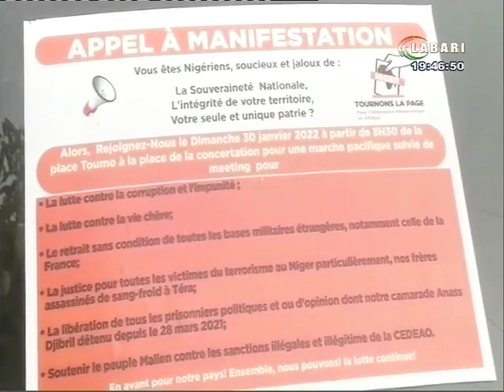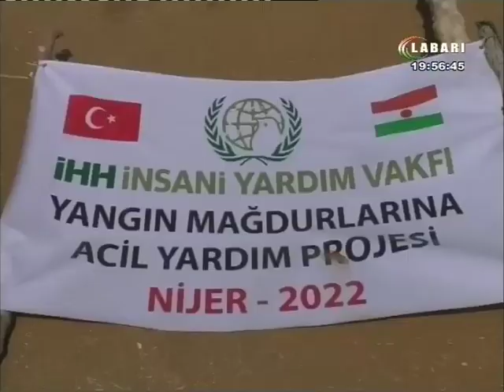JT LABARI 29 JANVIER 2022